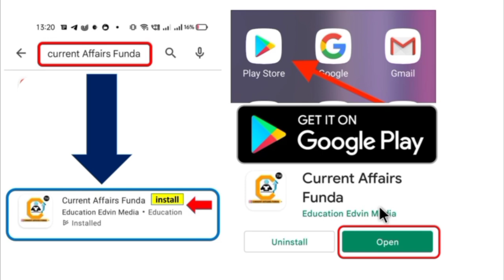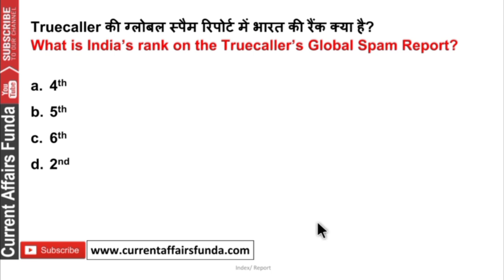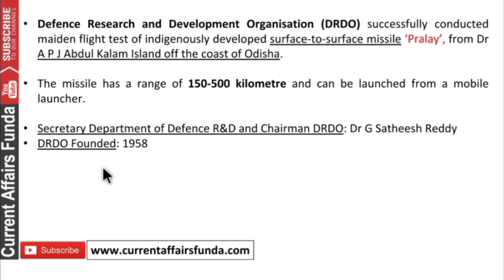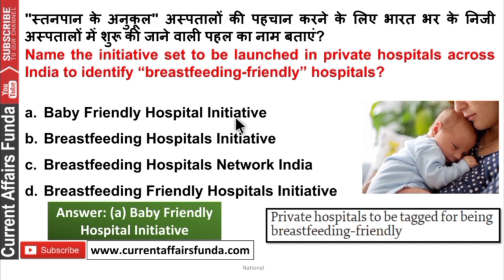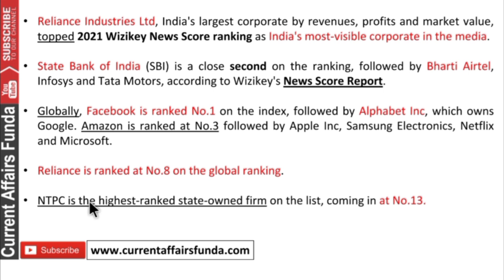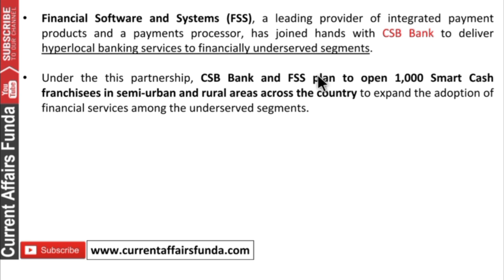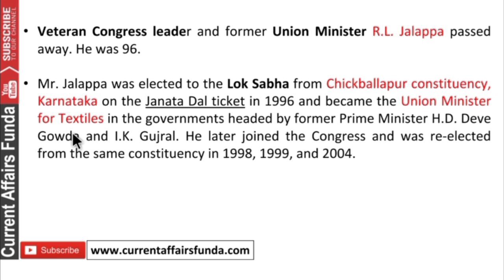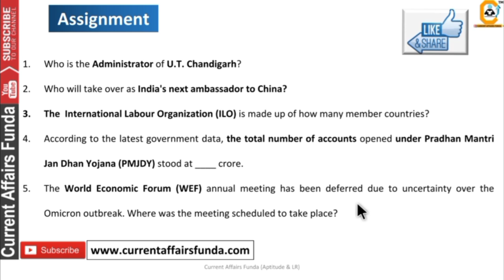23 December Current Affairs MCQ | Current Affairs Today | Daily Current Affairs | GK 2021| GK 2022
Get e subscription of Current Affairs 2021-22 PDF Course

Course included -

- 12 Month Current Affairs Available
- 12 Month banking Awareness MCQ
1 Year Current Affairs PDF e- Subscription 2021 & 2022

Common Queries -